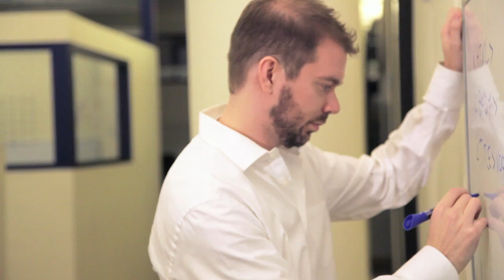The Story Behind the Classic Startup Mission - Vooza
Every startup needs a mission. Vooza wants to do something meaningful and make the world a better place -- the way corporations have always done.